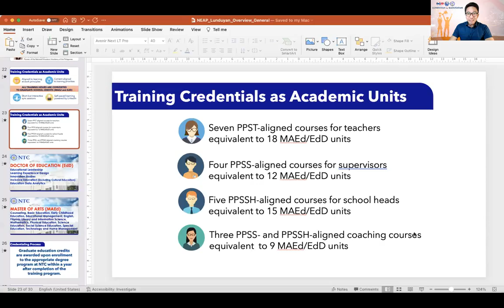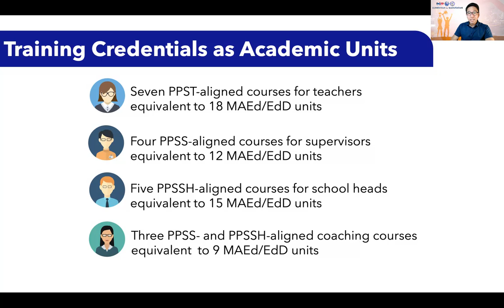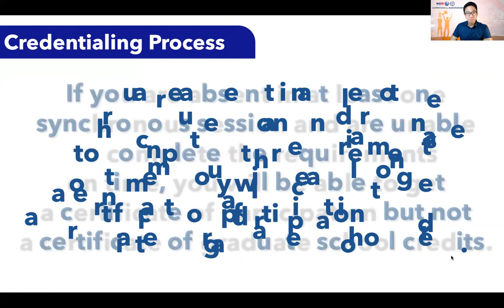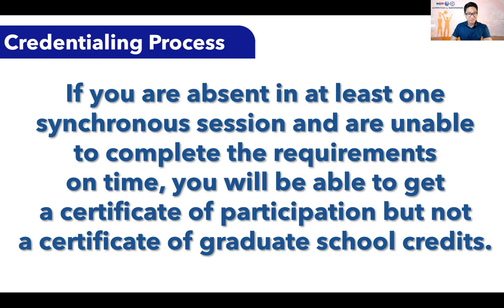Lunduyan Onboarding Credentialing